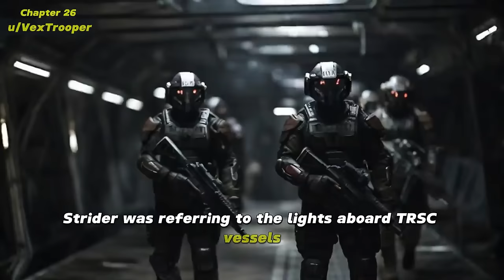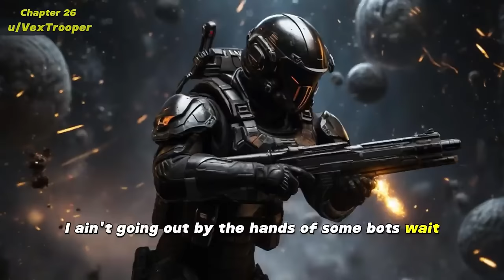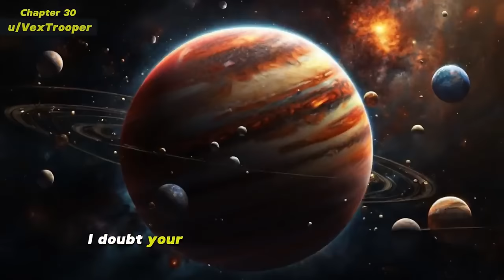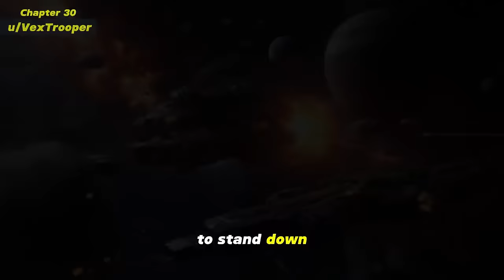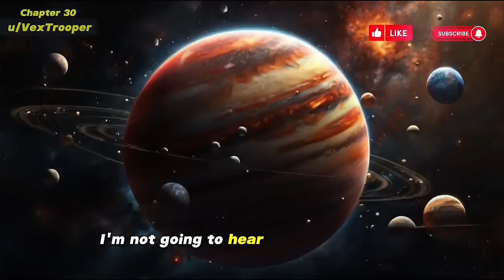HFY Reddit Stories: Terran Contact - Vol. 2 - Empire’s Fall Arc [Chapters 20-52]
The next 32 Chapters of Terran Contact in one video!

An original story written, and granted permission to narrate by u/VexTrooper

0:00   ⏩ Chapter 20
22:12   ⏩  Chapter 21
37:33   ⏩  Chapter 22
51:56   ⏩  Chapter 23
1:05:46   ⏩  Chapter 24
1:27:06   ⏩  Chapter 25
1:43:24   ⏩  Chapter 26
2:10:09   ⏩  Chapter 27
2:24:35   ⏩  Chapter 28
2:49:08   ⏩  Chapter 29
3:10:02   ⏩  Chapter 30
3:24:42   ⏩  Chapter 31
3:49:25   ⏩  Chapter 32
4:00:16   ⏩  Chapter 33
4:14:43   ⏩  Chapter 34
4:34:08   ⏩  Chapter 35
4:43:47   ⏩  Chapter 36
5:04:01   ⏩  Chapter 37
5:29:48   ⏩  Chapter 38
5:52:09   ⏩  Chapter 39
6:15:34   ⏩  Chapter 40
6:28:57   ⏩  Chapter 41
6:48:08   ⏩  Chapter 42
7:04:04   ⏩  Chapter 43
7:35:36   ⏩  Chapter 44
7:54:46   ⏩  Chapter 45
8:15:56   ⏩  Chapter 46
8:45:33   ⏩  Chapter 47
9:02:14   ⏩  Chapter 48
9:36:06   ⏩  Chapter 49
11:08:21   ⏩  Chapter 50
11:51:26   ⏩  Chapter 51
12:41:37   ⏩  Chapter 52

This channel directly supports the author of this story by sharing the ad-revenue it generates with them. Your viewership makes a world of difference. Thank you for being an essential part of our community!

Read about how I put the authors first here on my HFY reddit post